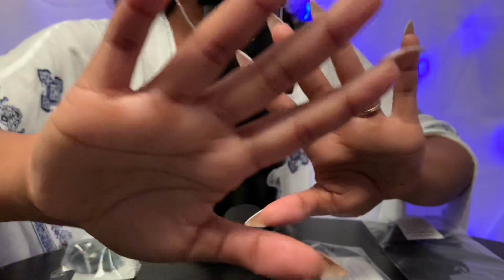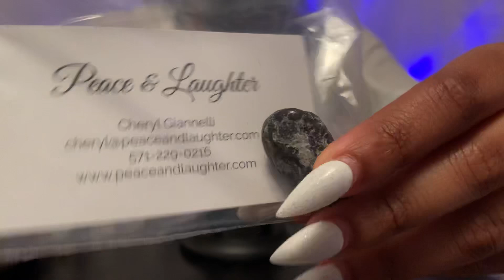Molding the Future | ASMR Whisper Tingles | Alignment Balance Energy Healing Love Reiki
😌 Interested in joining my year long ✨ Apprenticeship ✨ program?  🎵 Audio Sessions

Welcome To The Reiki Healing Hope Community your nightly routine for self healing. This is a collective space to hold our healing journeys as we blossom and/or bloom 🌹. Videos drop Mon-Fri 7PM EST, with 2 hour sessions on Mondays.  This is safe space for all to come and be themselves and we welcome all spiritual and philosophical backgrounds to coexist in support of each other 😴 ♥️ ♥️ ♥️

Hi :-) I am Jessica "Jet" Lashea, a Reiki Master Teacher + Intuitive.  I specialize in balancing energetic systems to help chronic issues.  My goal is to share these healing videos to help address areas of our lives that need to be healed.  I also explore how untreated emotional wounds can manifest into mental and physical conditions.  Sending the highest vibrations your way during your healing journey. Xoxo

This video is dedicated to those who need some healing.  Enjoy this shared energy healing, sending hope and overall self care with love ❤️ Sending a special prayer to Brenda, my guardian angel, s-hero and grandma in the physical.  I appreciate all that you taught me and carry on your legacy through my life.